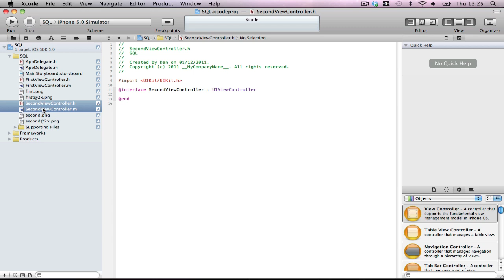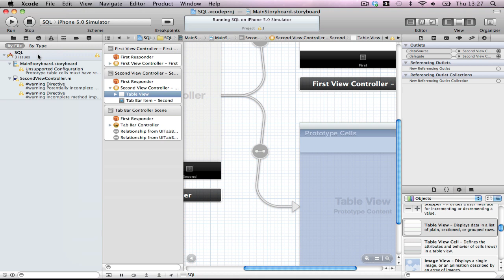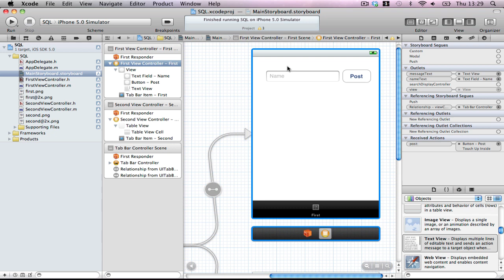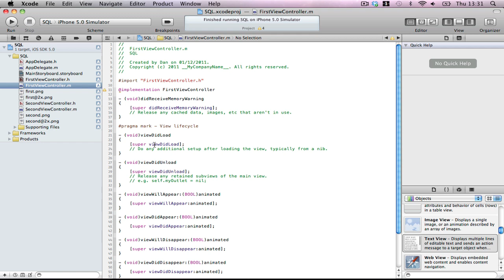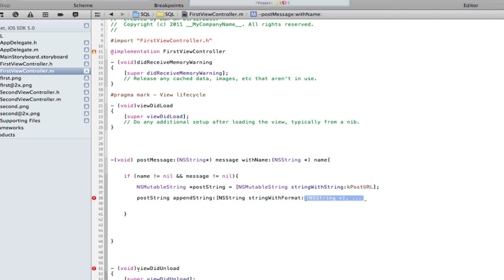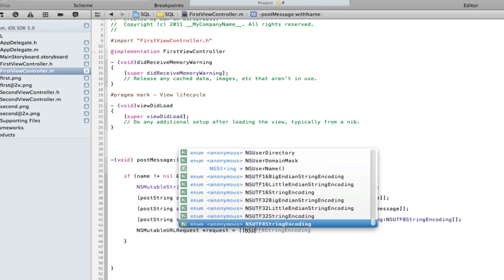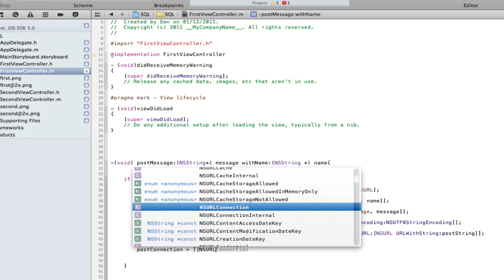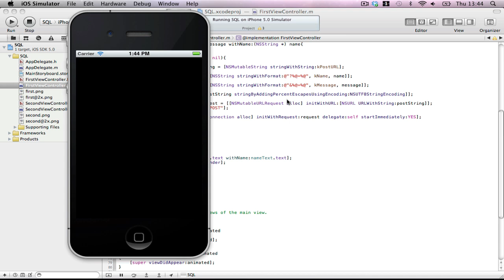iPhone Web Services - IPhone to php to SQL Part 2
Part 2 of the tutorial